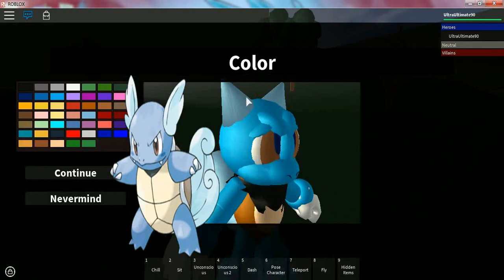Sonic RP: Project Reignite - How To Make Wartortle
Congratz! Your Squirtle evovled to Wartortle!